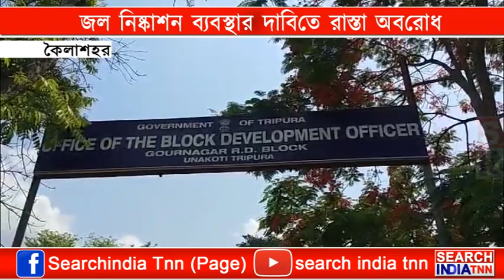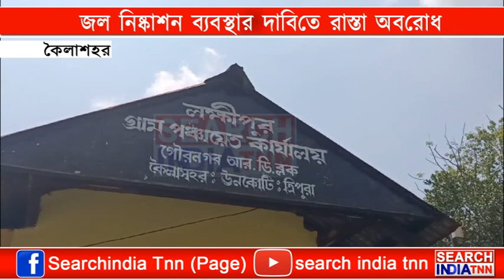বারবার দাবি জানিয়েও কোনো সুফল না হওয়ায় এবার বাধ্য হয়েই রাস্তা অবরোধে শামিল হলেন ভুক্তভোগীরা।